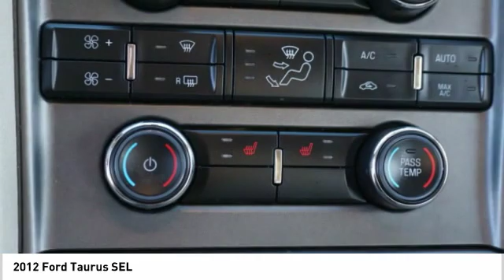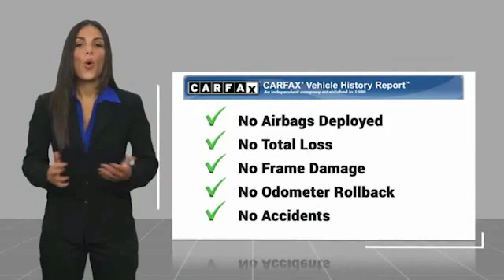2012 Ford Taurus Kansas City KS KKE78727B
2012 Ford Taurus SEL

Victory Ford
1800 N 100th Terr

Don't miss this 2012 Ford Taurus. It's equipped with great features. You'll want to take this Vehicle home. Make a great choice today.